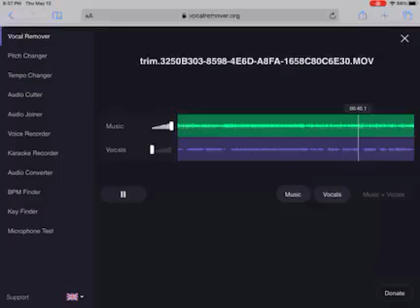Clean Megamix Instrumental